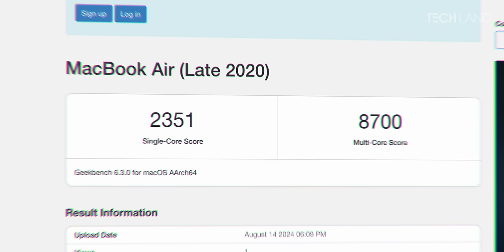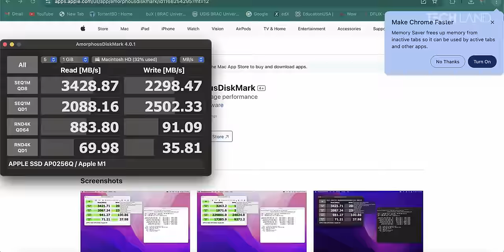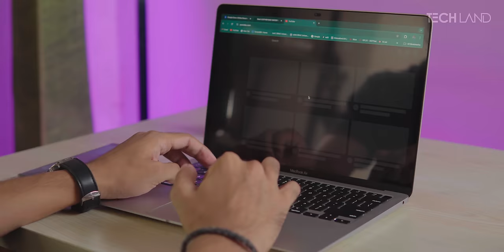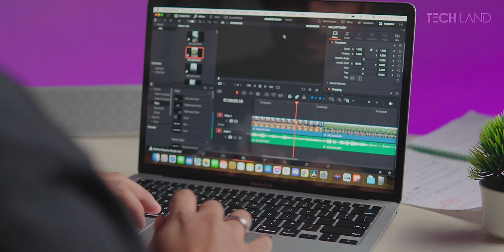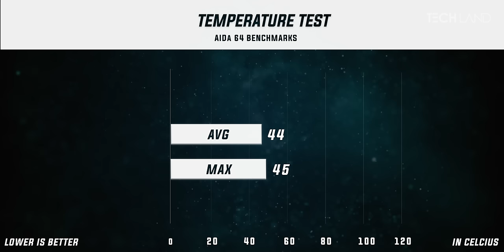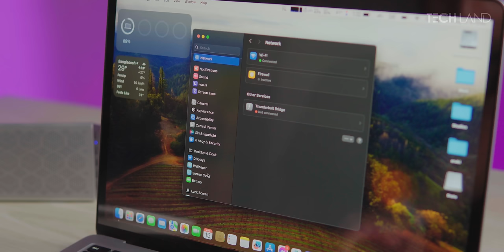Is the MacBook Air M1 worth it in 2024? | Tech Land BD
Welcome to Tech Land BD! In this video, we answer the burning question: Is the MacBook Air M1 worth it in 2024? The MacBook Air M1 took the tech world by storm with its powerful Apple M1 chip, and even in 2024, it continues to be a strong contender in the laptop market. We dive deep into the performance of the Apple MacBook Air MGN63, especially for those considering a new laptop in Bangladesh.

Our Apple MacBook Air M1 review bangla covers everything you need to know, from performance to gaming capabilities. If you're wondering about the Apple MacBook Air M1 price in Bangladesh or how it stacks up against newer models, this video is for you. We also discuss whether the Apple MacBook Air M1 is still a good buy in 2024 and how it performs in gaming with the M1 chip.

If you're considering the MacBook Air M1 in 2024, our detailed review will help you make an informed decision. Don't miss out on our insights into the MacBook Air M1 review and how it holds up in 2024.

00:00 -Intro
01:00 -Build Quality
02:29 -Keyboard & Sound
04:44 -Display
06:00 -Spec System
08:35 -Real Life Experience
10:03 -Thermal Test
10:56 -Mac OS
12:35 -Battery
13:46 -Conclusion